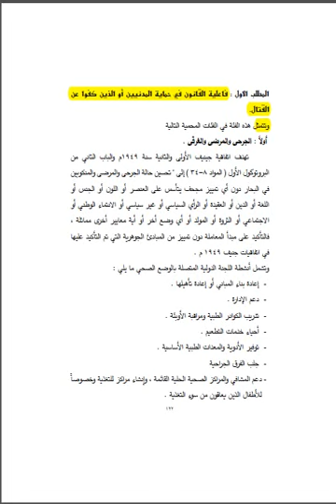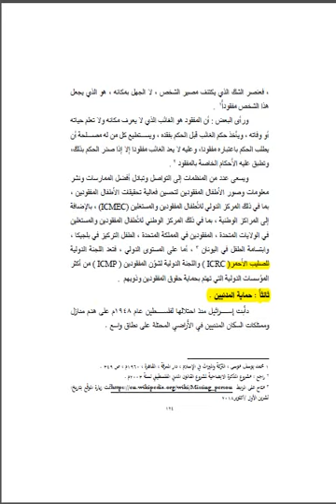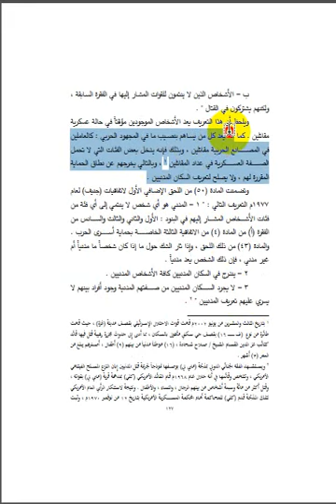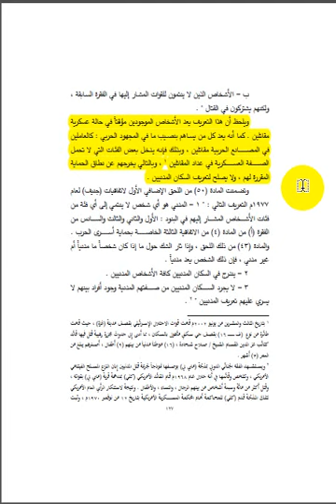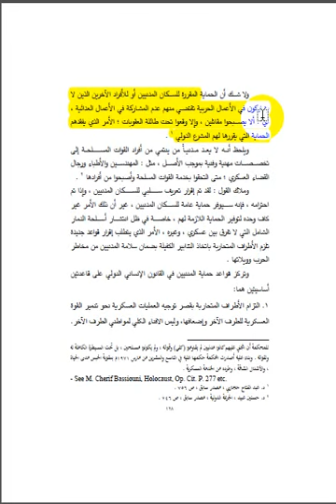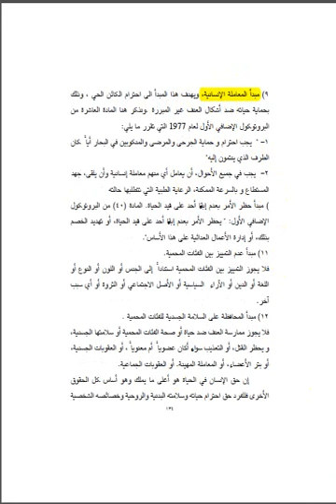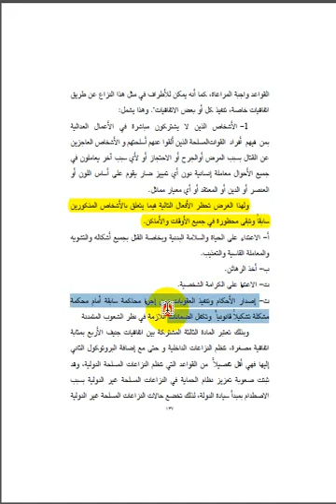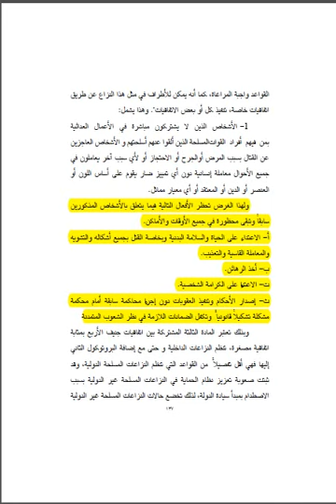حماية المدنيين وقت النزاعات المسلحة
حماية المدنيين وقت النزاعات المسلح
مساق القانون الدولي الانساني
 الأستاذ عبدالاله اشتيوي
 كلية القانون